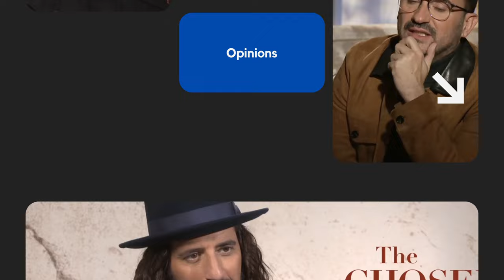UNDER THE BRIDGE Executive Producers On The Cruelty & Call for Kindness Is True Then As It Is Now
Creator Quinn Shephard & Showrunner Samir Mehta chat with Jana N Nagase about bringing to the screen the story, the music & cinematography, the powerhouse actors Riley Keough & Lily Gladstone, and more.

UNDER THE BRIDGE is now streaming at Hulu, with new episodes launching weekly.

UNDER THE BRIDGE is based on acclaimed author Rebecca Godfrey’s book about the 1997 true story of fourteen-year old Reena Virk (Vritika Gupta) who went to join friends at a party and never returned home. Through the eyes of Godfrey (Riley Keough) and a local police officer (Lily Gladstone), the series takes us into the hidden world of the young girls accused of the murder — revealing startling truths about the unlikely killer.

The limited series stars Lily Gladstone, Vritika Gupta, Chloe Guidry, Javon “Wanna” Walton, Izzy G., Aiyana Goodfellow, Ezra Faroque Khan with Archie Panjabi and Riley Keough.

Based on the best-selling true-crime book “Under the Bridge” by the late Rebecca Godfrey, the series was adapted for screen by Quinn Shephard and is executive produced by Samir Mehta, Liz Tigelaar and Stacey Silverman (Best Day Ever), Shephard, Geeta Patel, who will also direct, Godfrey and Tara Duncan. Riley Keough will executive produce with Gina Gammell (Felix Culpa). The series is produced by ABC Signature.